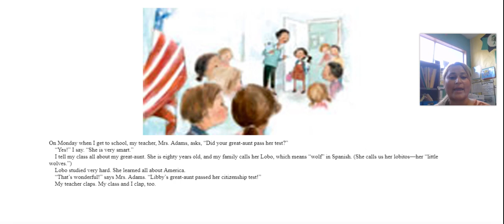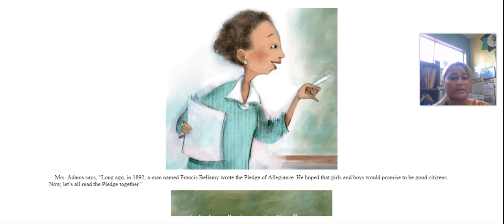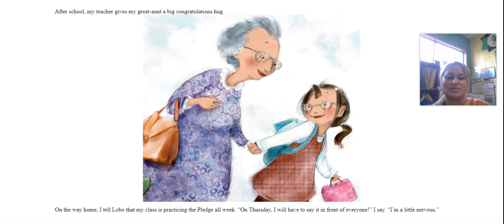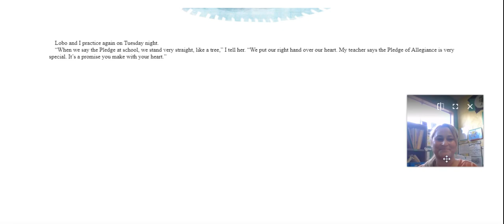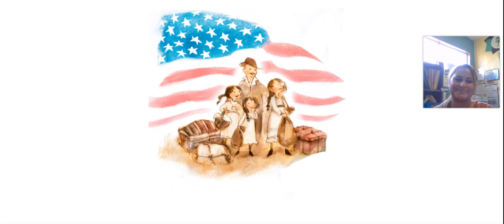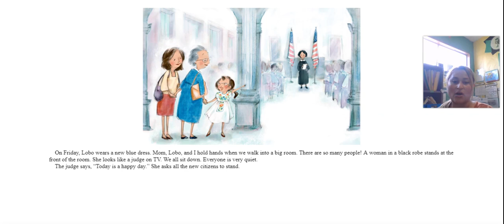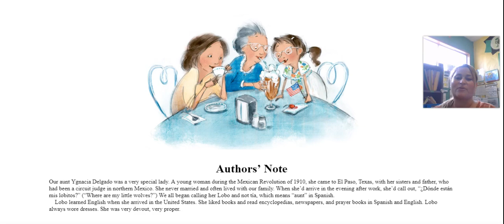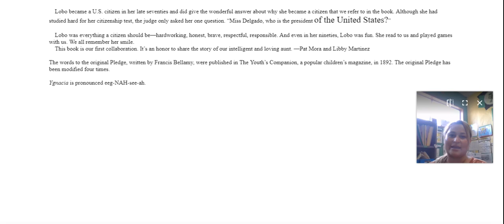I Pledge Allegiance by Pat Mora- Read Aloud by Mrs. Cortes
Santiago Weekly Read Aloud with Mrs. Cortes

I Pledge Allegiance by Pat Mora
Illustrated by Patrice Barton

Book Copy found in SORA
AR Level 3.5 Quiz #166347
A.R. TWI- Select "Someone read to you"
Benchmark Read Aloud- Government and Citizenship- 2nd